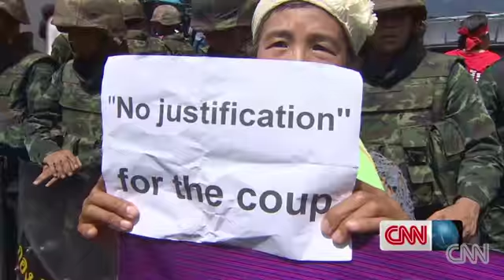泰国民众抗议军事政变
这阵势有点像92年和2010年两次泰国民众针对军政权的抗争。想当年抗议民众都以天安门广场为榜样，颇具讽刺意味。如今榜样的力量哪去了？中国人要以泰国人为榜样了。民众不起来抗争是不可能杜绝军事政变的，关键是要让发动政变的流氓军头成为过街老鼠人人喊打，这一点前几次抗争都没能做到，所以流氓军头得不到应有的教训，一有机会还会豪赌一把。相信泰国在经历若干回合之后，宪政制度定会日臻完善。向勇敢的泰国民众致敬！